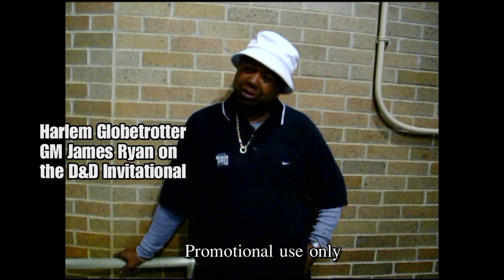D&D Basketball: NYC's best winter unlimited tournament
D&D basketball is where NYC ballers stay in shape during the winter & spring. Most of the city's top teams from the summer league tournaments play at the D&D. to see more videos, pictures, player profiles & more...